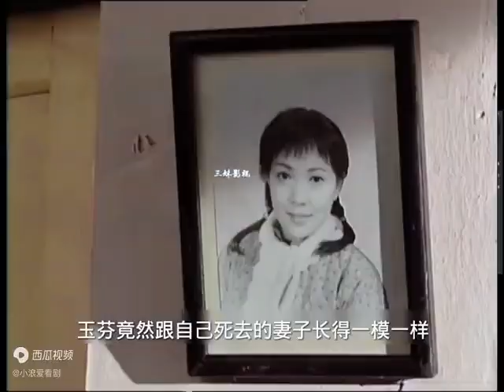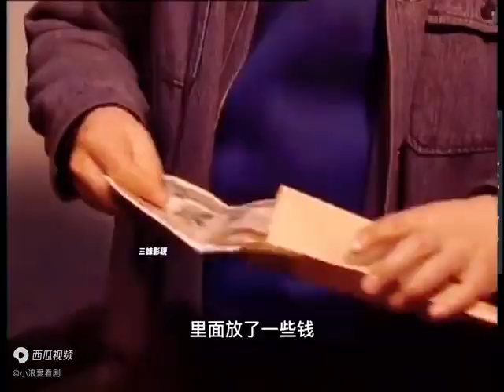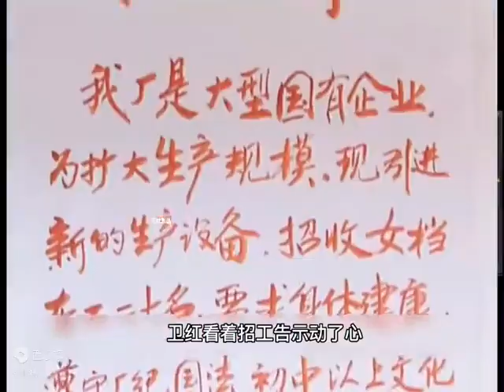一口气看完国产高分催泪电视神剧《父亲》那是爱，也是一种责任！